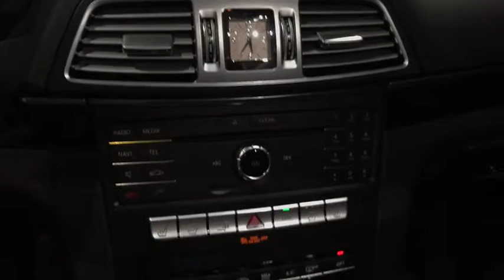2017 Mercedes-Benz E-Class Walk-Around Rockville Centre, Nassau, Long Island, New York, Queens, NY H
2017 Mercedes-Benz E-Class Walk-Around
2017 Mercedes-Benz E-Class E 400 - Stock#: HF355494 - VIN#: WDDKK6FF4HF355494

This Mercedes-Benz E-Class boasts a Twin Turbo Premium Unleaded V-6 3.0 L/183 engine powering this Automatic transmission. SPORT EDITION PACKAGE -inc: high-gloss black radiator trim w/chrome inserts, Wheels: 18 AMG Twin 6-Spoke Alloy, Floor Mats w/'Sport Edition' Lettering, Sport Edition Exterior Front Wing Badging, Black Headliner, Sport Package, fixed M mode (E/S/M button) for transmission, Multicontour Front Seats, AMG Bodystyling, Sportline Package, perforated front brake discs w/painted calipers and aluminum pedals w/rubber studs, AMG Rear Spoiler Lip, REAR VIEW CAMERA, PREMIUM 1 PACKAGE -inc: Radio: COMAND Navigation w/DVD Player, hard-drive navigation and 10GB music register w/multi-year update, KEYLESS GO, chrome exterior door handles, Apple CarPlay, SiriusXM Satellite Radio, free trial period, Rear View Camera, Smartphone Integration, Mirror Package, Power Folding Mirrors, harman/kardon Logic 7 Surround Sound System.*This Mercedes-Benz E-Class Comes Equipped with These Options *BLACK HEADLINER, BLACK ASH WOOD TRIM.* Visit Us Today *Test drive this must-see, must-drive, must-own beauty and get a hassle-free deal today at Mercedes Benz of Rockville Center, 650 Sunrise Highway, Rockville Center, NY 11570.*Full Documentation!*Click on the Auto iPacket link for Vehicle Window Sticker and other documents.
SPORT EDITION PACKAGE  -inc: high-gloss black radiator trim w/chrome inserts  Wheels: 18 AMG Twin 6-Spoke Alloy  Floor Mats w/'Sport Edition' Lettering  Sport Edition Exterior Front Wing Badging  Black Headliner  Sport Package  fixed M mode (E/S/M button) for transmission  Multicontour Front Seats  AMG Bodystyling  Sportline Package  perforated front brake discs w/painted calipers and aluminum pedals w/rubber studs  AMG Rear Spoiler Lip,BLACK HEADLINER,REAR VIEW CAMERA,BLACK ASH WOOD TRIM,PREMIUM 1 PACKAGE  -inc: Radio: COMAND Navigation w/DVD Player  hard-drive navigation and 10GB music register w/multi-year update  KEYLESS GO  chrome exterior door handles  Apple CarPlay  SiriusXM Satellite Radio  free trial period  Rear View Camera  Smartphone Integration  Mirror Package  Power Folding Mirrors  harman/kardon Logic 7 Surround Sound System,BLACK SOFT TOP  (STD),HEATED FRONT SEATS,Turbocharged,Rear Wheel Drive,Power Steering,ABS,4-Wheel Disc Brakes,Brake Assist,Aluminum Wheels,Tires - Front Performance,Tires - Rear Performance,Convertible Soft Top,Temporary Spare Tire,Heated Mirrors,Power Mirror(s),Integrated Turn Signal Mirrors,Rear Defrost,Intermittent Wipers,Variable Speed Intermittent Wipers,Rain Sensing Wipers,Rollover Protection Bars,Daytime Running Lights,Automatic Headlights,AM/FM Stereo,CD Player,MP3 Player,Bluetooth Connection,Auxiliary Audio Input,Steering Wheel Audio Controls,Power Driver Seat,Power Passenger Seat,Bucket Seats,Heated Front Seat(s),Driver Adjustable Lumbar,Passenger Adjustable Lumbar,Seat Memory,Pass-Through Rear Seat,Rear Bench Seat,Adjustable Steering Wheel,Trip Computer,Power Windows,Leather Steering Wheel,Keyless Entry,Power Door Locks,Universal Garage Door Opener,Cruise Control,Climate Control,Multi-Zone A/C,Leather Seats,Auto-Dimming Rearview Mirror,Driver Vanity Mirror,Passenger Vanity Mirror,Driver Illuminated Vanity Mirror,Passenger Illuminated Visor Mirror,Floor Mats,Mirror Memory,Telematics,Security System,Engine Immobilizer,Traction Control,Stability Control,Front Side Air Bag,Tire Pressure Monitor,Driver Air Bag,Passenger Air Bag,Passenger Air Bag Sensor,Knee Air Bag,Front Head Air Bag